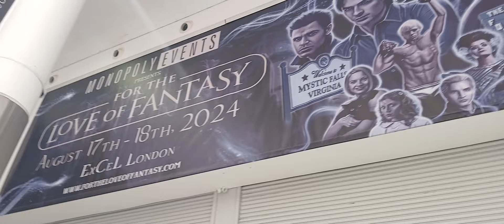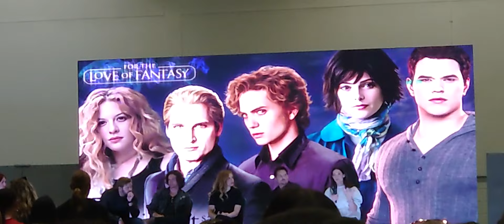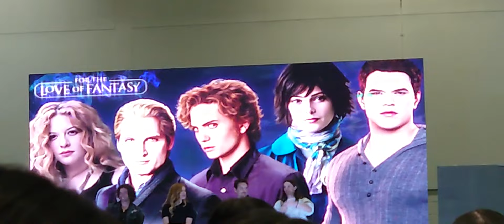For The Love Of Fantasy Convention ~ Excel London, UK (2024) Buffy, Twilight, Sabrina & More!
*For The Love Of Fantasy Convention*

Held at the Excel building in London, UK (2024)

We had a wonderful time attending this convention. The convention featured guests from shows and films such as Buffy the Vampire Slayer, Twilight, The Vampire Diaries, Supernatural, Sabrina the Teenage Witch, and Gremlins, among others!

As this is only the third convention we have attended, we still got that buzz from meeting some of our favourite stars from the screen, and they were all friendly and chatty!